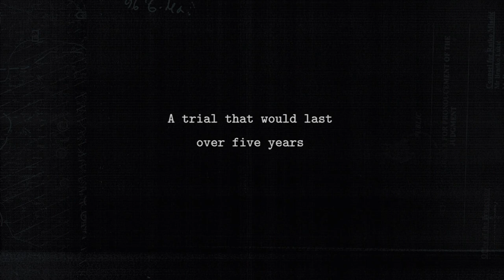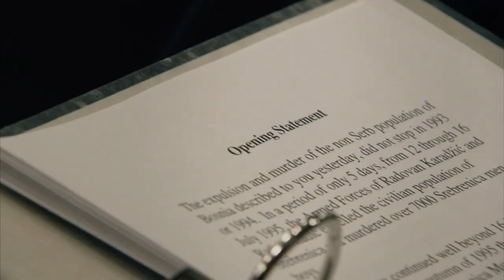Suđenje Ratku Mladiću - Trejler | BELDOCS 2019